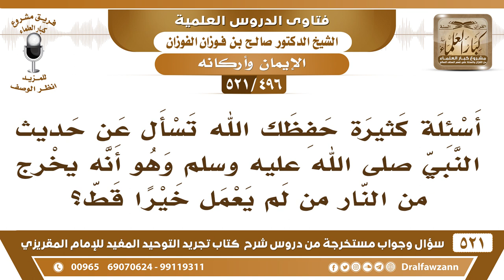[496 -521] أسئلة كثيرة تسأل عن حديث النبي ﷺ، وهو أنه يخرج من النار من لم يعمل خيرا قط؟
-[496 -521] السؤال: أسئلة كثيرة حفظك الله تسأل عن حديث النبي ﷺ، وهو أنه يُخرج من النار من لم يعمل خيراً قط؟
الجواب: هذا في الذي ما يتمكن من العمل، نطق بلا إله إلا الله وقُتل أو مات في الحال، ولم يتمكن من العمل لابد من الجمع بين الأدلة ما نأخذ دليل ونترك الأدلة الأخرى، هذا من القول المُتشابه الذي يأخذ بعض الأدلة وبعض البعض الآخر الذي يُفسرها ويوضحها، هذا هو علم أهل الزيغ والعياذ بالله، فدلت الأدلة على أنه لابد من العمل كيف نلغيها كلها لحديث مُجمل؟
للاشتراك في قناة الشيخ صالح الفوزان

للاستفسار والإقتراحات والدعم
رئيس الفريق
لمشروع كبار العلماء